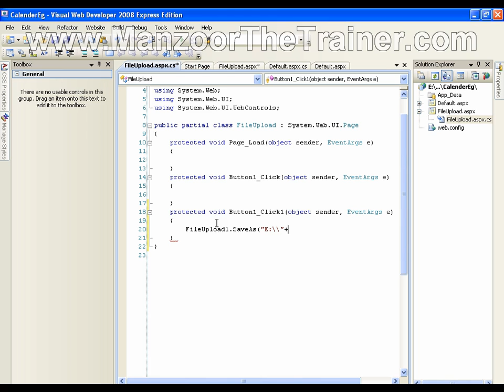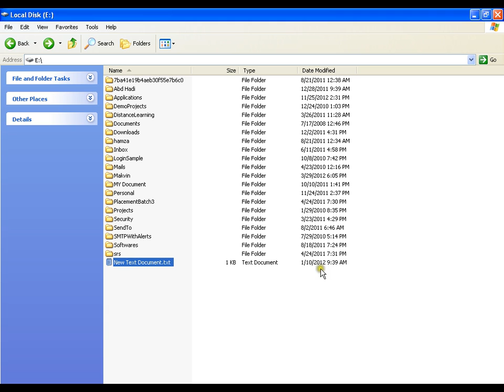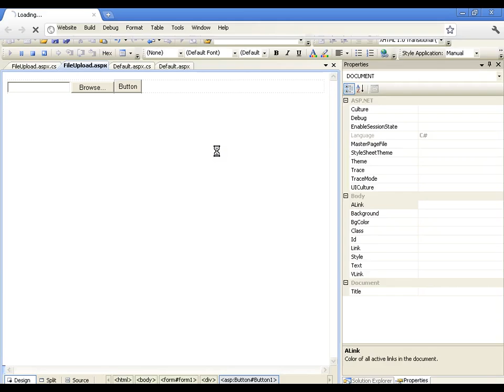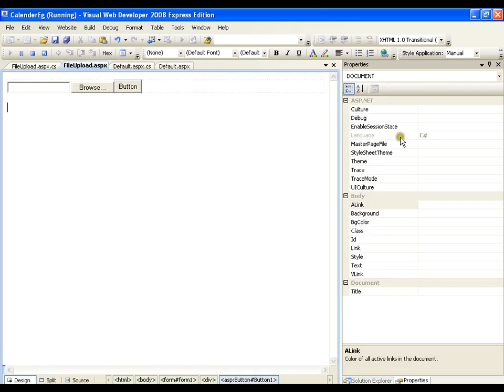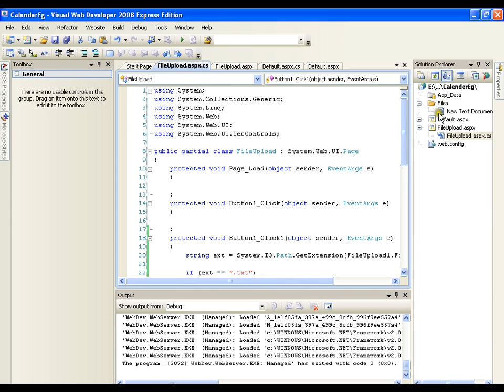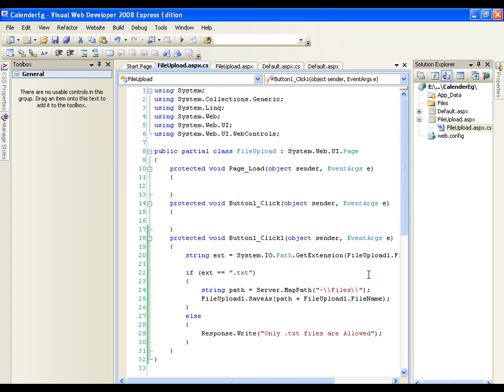Working With File Upload Control In Asp.Net (ASP.Net 6 of 44)